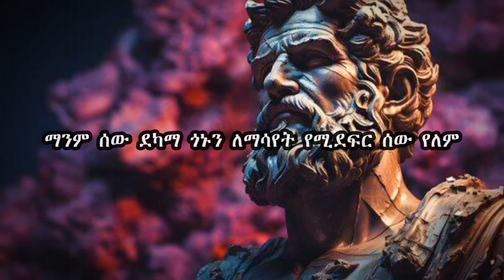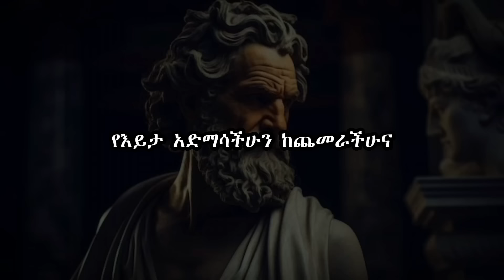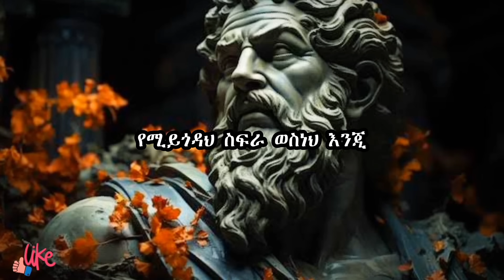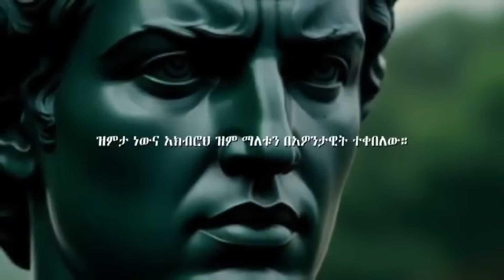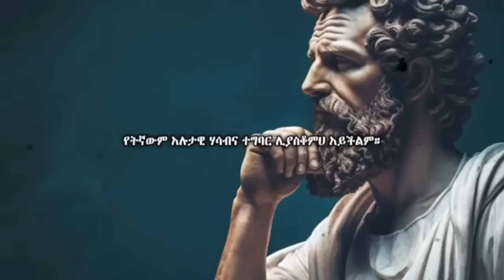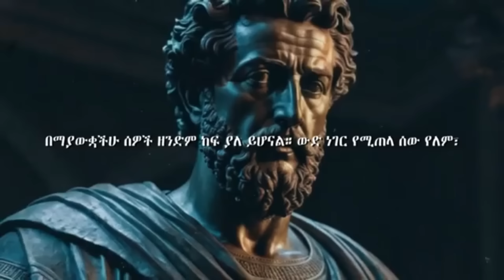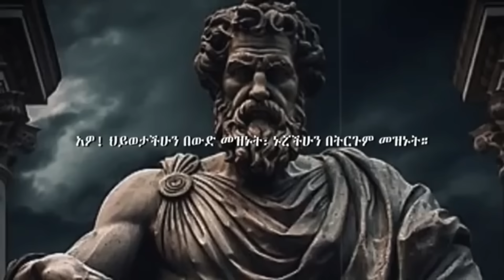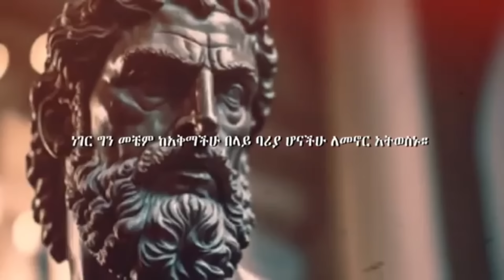ስራችሁን ማንም እንዳያውቅ! | የህይወት ትምህርት| MIKRE AIMRO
ዞር በሉ!

Track Name. inaudio - Infraction - Action
inaudio - Infraction -  MokkaMusic Calmness
inaudio - Infraction - Politics
inaudio - Infraction - Gemini